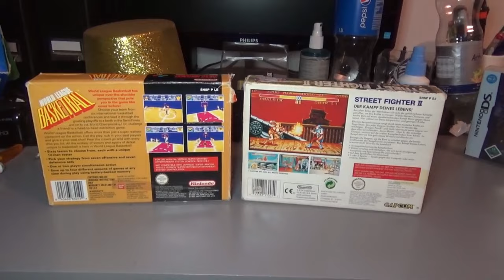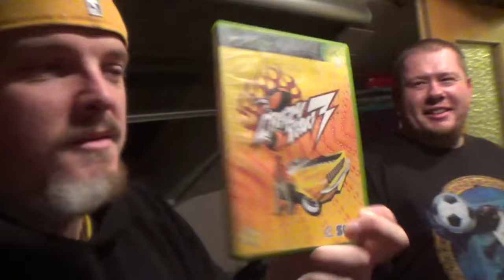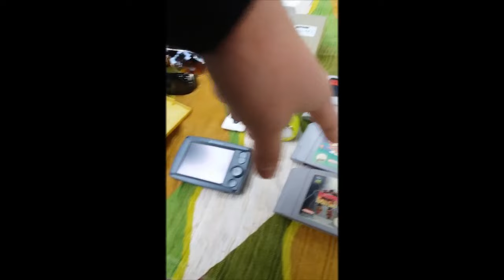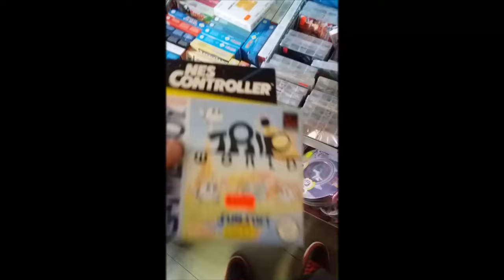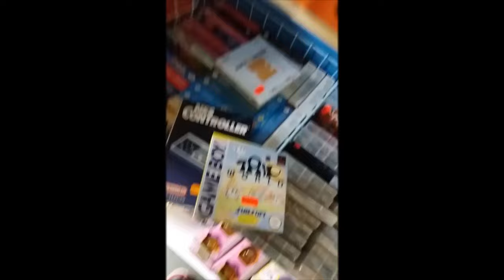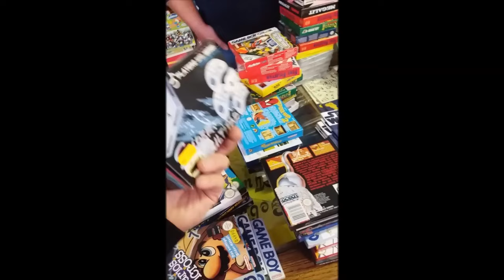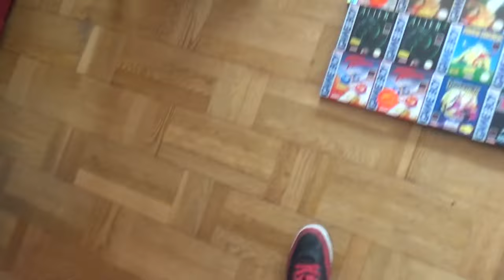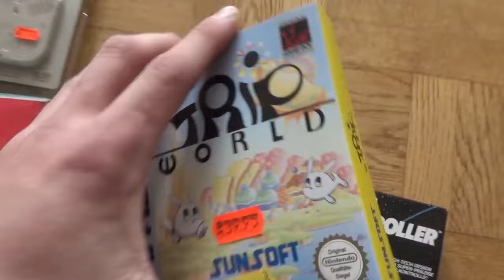RPS Ep 93 - Mein Fund des Lebens - SurREEales Erlebnis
Ree - Facebook -

Musik by
Ree
Sven Lendt
Ali Boom